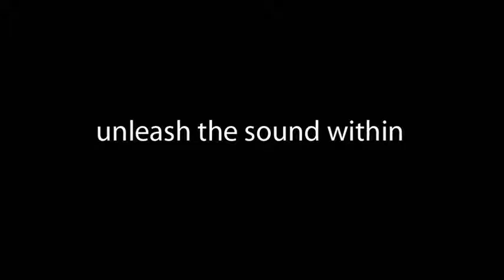Yr 12 Design and Technology MDP - Product Commercial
Short TV commercial for a Yr 12 Design & Technology MDP.